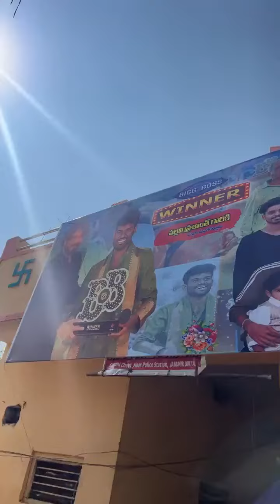7 Winner @Prasanth@ Update